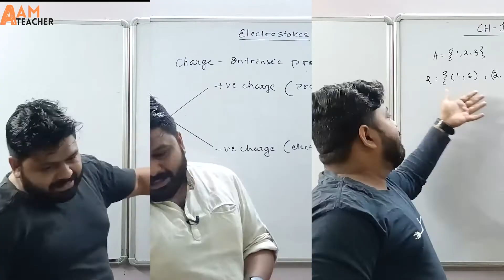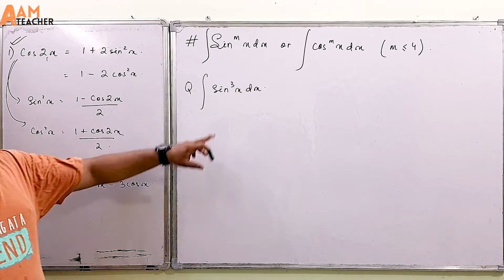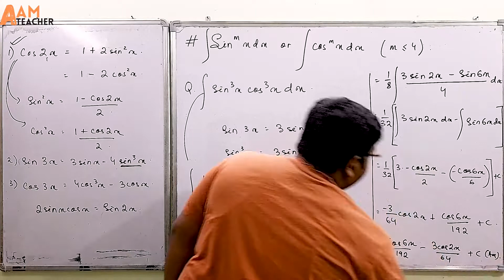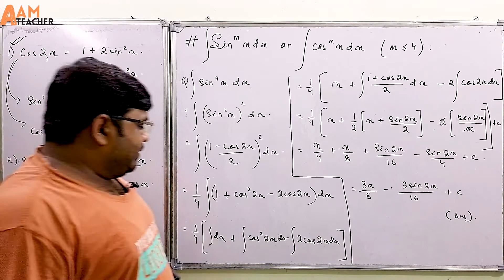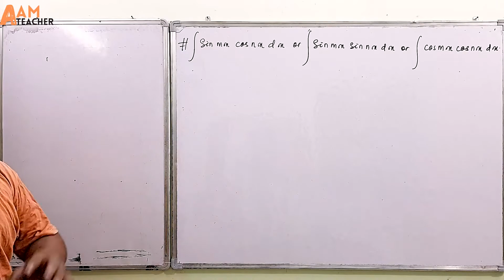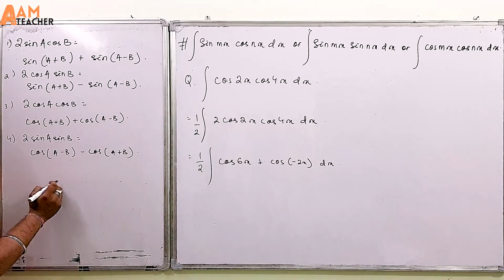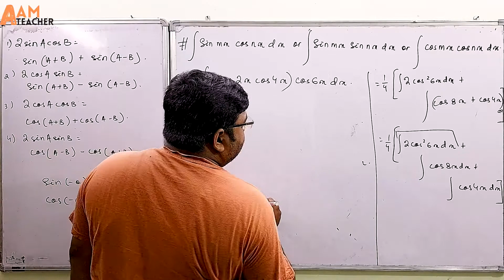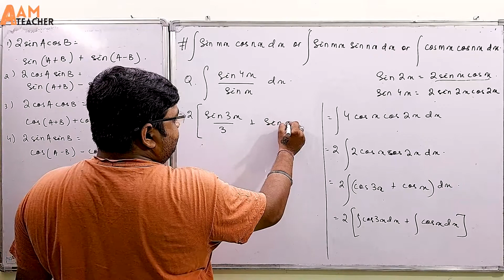Integration by substitution Class 12th (Part-3) | Integrals Class 12 | JEE Mains | 05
Hello friends,
This video consists of a basic understanding of integration by substitution for students currently in Class 12th and will be appearing in CBSE/ISC and State boards/JEE Mains/NEET and other competitive exams in the session 2022.
Yours
AAM Teacher

Topics Covered:-
1. Integration by substitution.